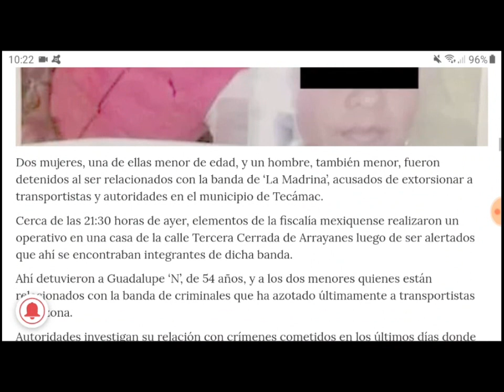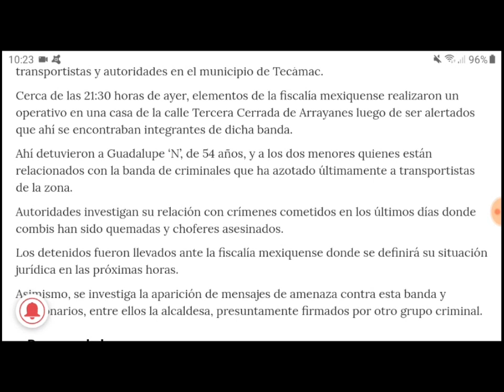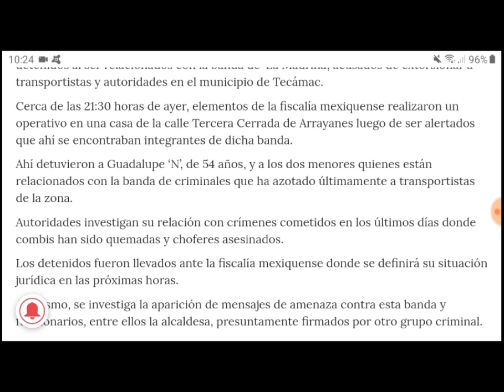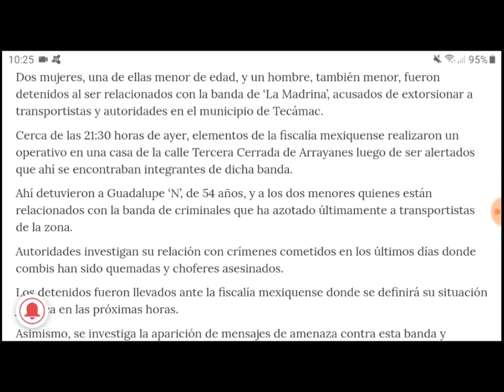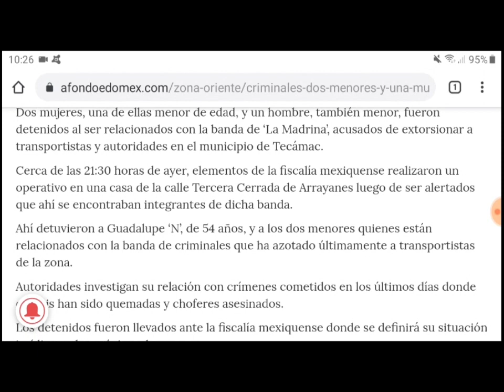Detienen a 3 integrantes del CO en Tecámac, Edomex